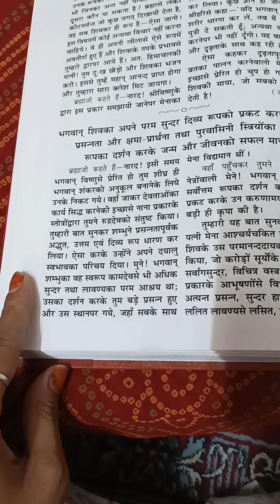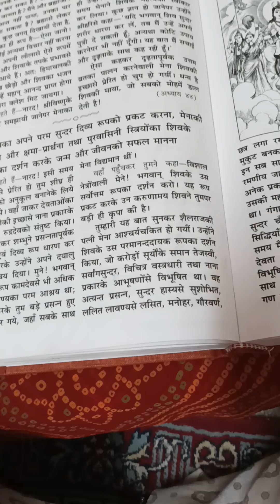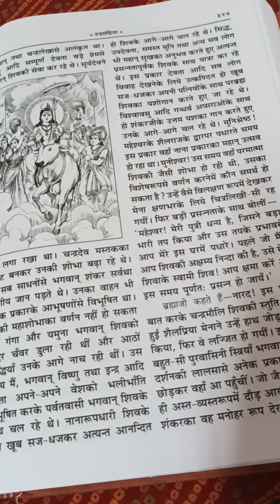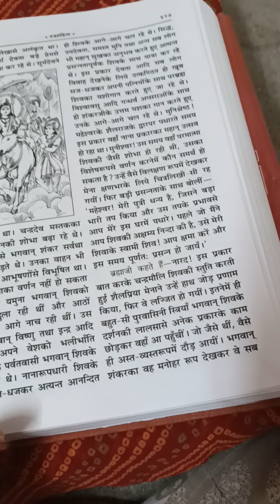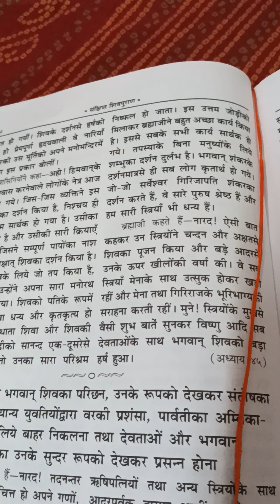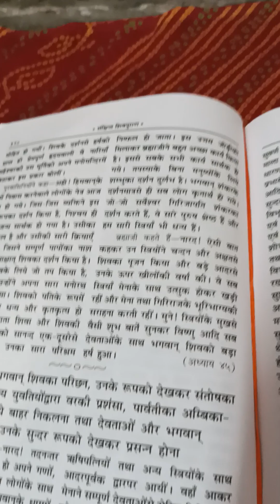शिव का सुंदर रूप देख सभी हुए मोहित/shiv puran katha/shiv-parvati vivah#@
shiv puran katha shiv parvati vivah
shiv ka sunder roop kisne dekha
शिव पुराण में क्या लिखा है?
प्रदीप मिश्रा जी की फीस कितनी है?
शिव पुराण पढ़ने से पहले क्या करना चाहिए?
भगवान शिव का गुप्त मंत्र क्या है?
सबसे शक्तिशाली शिव मंत्र क्या है?
शिव पुराण कौन पढ़ सकता है?
Shiva Purana: 45 दिन तक करें इस मंत्र का जाप, बिना दवा के हो जाएंगे स्वस्थ
ज़्यादा नतीजे
भगवान शिव ने कौन सा वेद लिखा था?
सीखने/ज्ञान के अठारह 'विद्या' या अनुशासन हैं जिनमें ऋग, यजुर, साम और अथर्वण के चार वेद शामिल हैं; छह वेदांग, मीमांसा, न्याय, पुराण, आयुर्वेद, धनुर्वेद, गंधर्व वेद और अर्थ शास्त्र। भगवान
ज़्यादा नतीजे
सीखने/ज्ञान के अठारह 'विद्या' या अनुशासन हैं जिनमें ऋग, यजुर, साम और अथर्वण के चार वेद शामिल हैं; छह वेदांग, मीमांसा, न्याय, पुराण, आयुर्वेद, धनुर्वेद, गंधर्व वेद और अर्थ शास्त्र। भगवान शिव ने सभी विद्याओं की रचना की।
शिव पुराण वेदों की उत्पत्ति, समय, मूल - कामकोटि.ओआरजी
Google ने ट्रांसलेट किया (English → हिन्दी)
ओरिजिनल देखें
ज़्यादा नतीजे
भोलेनाथ किसका ध्यान करते हैं?

राम का ध्यान लगाते हैं नीलकंठ

शिव पुराण में भगवान शिव द्वारा श्रीराम का ध्यान लगाने की बात कही गई है. इसके बारे में एक कथा प्रचलित है कि एक बार माता पार्वती ने शिव के ध्यान से उठने के बाद शिव से पूछा कि आप तो स्वयं ही देवों के देव हैं, इसलिए तो आपको देवाधिदेव कहते हैं.12 दिस॰ 2022
आखिर किसके ध्यान में मग्न रहते हैं भगवान शिव? जानें कौन हैं भोलेनाथ के ...
ज़्यादा नतीजे
प्रदीप मिश्रा का बेटा कौन है?

पंडित प्रदीप मिश्रा के बेटे राघव मिश्रा शारदा विद्या मंदिर सीहोर के छात्र हैं.17 मई 2022
परीक्षा में पास होने का टोटका बताने वाले कथावाचक पंडित प्रदीप मिश्रा का बेटा ...
ज़्यादा नतीजे
प्रदीप मिश्रा जी की कथा कब से शुरू होगी 2023?
Pradeep Mishra Live Today 2023 | पंडित प्रदीप मिश्रा की आज की कथा
ज़्यादा नतीजे
पंडित प्रदीप मिश्रा कितने साल के हैं?
सबसे पहले कौन सा पुराण पढ़ना चाहिए?
शिव पुराण घर में रख सकते हैं क्या?
सबसे पहले शिव पुराण किसने लिखा था?
घर में शिव पुराण कैसे पढ़ें?
शिव पुराण पूरा करने में कितना समय लगता है?
शिवपुराण पढ़ने से क्या होता है?
अपनी मनोकामना पूरी करने के लिए कौन सा मंत्र?
शिवलिंग पर जल चढ़ाते समय क्या बोलना चाहिए?
शिव को हेल्प कैसे कहते हैं?
कौन सा मंत्र सभी रोगों को ठीक कर सकता है?
भगवान शिव को तुरंत कैसे प्रसन्न करें?
भगवान शिव की सिद्धि कैसे प्राप्त करें?
शिव पुराण में कितने पेज है?
शिव पुराण का रहस्य क्या है?
शिव पुराण का दूसरा नाम क्या है?
शिव का वास कहाँ है?
वेदों के अनुसार शिवलिंग क्या है?
शिव का पहला अवतार कौन था?
भोलेनाथ को मुंह चढ़ाने से क्या होता है?
शिव का छोटा नाम क्या है?
भोलेनाथ को प्रिय क्या है?
भोलेनाथ कैसे प्रकट होते हैं?
महादेव के देवता कौन है?
मुझे भगवान शिव से इतना जुड़ाव क्यों महसूस होता है?
शिव जी के पिता का नाम क्या था?
राम और शिव में कौन बड़ा है?
शिव किससे प्रार्थना करते हैं?
शिव जी के गुरु कौन है?
भगवान शिव की कितनी पत्नियां थी?
अजन्मा कौन है?
बेलपत्र पर शहद लगाने से क्या होता है?
प्रदोष के दिन क्या करना चाहिए?
प्रदीप मिश्रा की कथा उज्जैन में कब होगी?
सुझाव/राय दें या शिकायत करें
07 ll श्री अशोक सुंदरी शिवमहापुराण कथा ll पूज्य पंडित प्रदीप जी मिश्रा (सीहोर वाले)

2:57:41
इन्होंने अपलोड किया:
Pandit Pradeep Ji Mishra Sehore Wale
पोस्ट करने का समय:
8 अग॰ 2022
अनुपलब्ध: prakat ‎| इसके साथ खोजें: prakat

01 ll श्री एकांतेश्वर महादेव ll पूज्य पंडित प्रदीप जी मिश्रा (सीहोर वाले) ll भिलाई ...

2:59:06
इन्होंने अपलोड किया:
25 अप्रैल 2023
अनुपलब्ध: apna ‎divya ‎roop ‎prakat
लोग ये भी खोजते हैं
प्रदीप मिश्रा की आज की कथा 2023
Pradeep Mishra Katha schedule 2023
Pradeep Mishra Live Today Time
प्रदीप मिश्रा जी की शिव पुराण लाइव कथा 2023
प्रदीप मिश्रा की आज की कथा लाइव
भगवान् शिव द्वारा प्रणीत दिव्य मंत्र | दिव्य दृष्टि प्राप्ति अचूक सहस्राक्ष  मन्त्र | ND Shrimali

शिव भजन | Shiv Ji Tera Roop | Shiv Ji Ka Bhajan | Mahadev Bhajan | Lyrical  Bhajan | Divya Channel

दक्ष प्रजापति ने भगवान शिव को ...

Day - 07 ll श्री अशोक सुंदरी शिवमहापुराण कथा ll पूज्य पंडित प्रदीप जी  मिश्रा (सीहोर वाले)

इसी विषय से मिलते-जुलते सवाल
श्री शिवाय नमस्तुभयम का अर्थ क्या है?
श्री शिवाय नमस्तुभ्यं मंत्र बोलने से क्या होता है?
श्री शिवाय नमस्तुभ्यं मंत्र का अर्थ क्या होता है?
भोलेनाथ कौन से मंत्र से प्रसन्न होते हैं?
इससे मिलती-जुलती और खोजें
आस्था चैनल लाइव शिव पुराण Today
शिव पुराण भाग 1
प्रदीप मिश्रा की शिव पुराण लाइव Today
प्रदीप मिश्रा की आज की कथा शिव पुराण
आस्था चैनल पर प्रदीप मिश्रा की लाइव कथा आज की
Pradeep Mishra Live Today 2023
पंडित प्रदीप मिश्रा जी के टोटके
आज की शिव पुराण